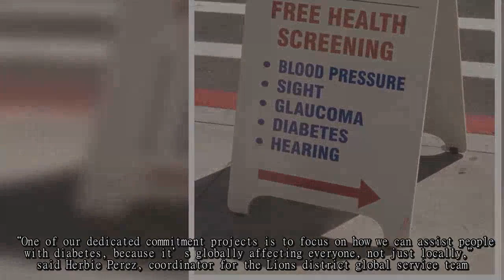youtube video #-2QOiuk7TBU